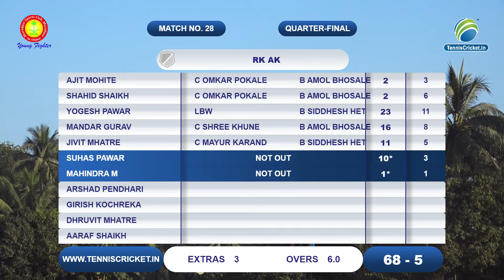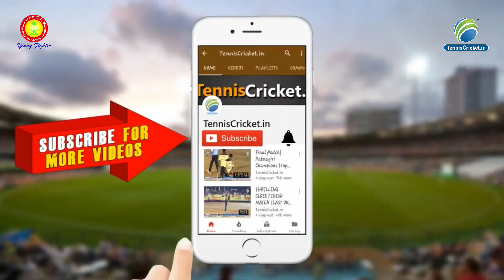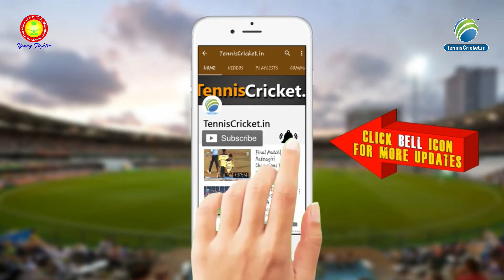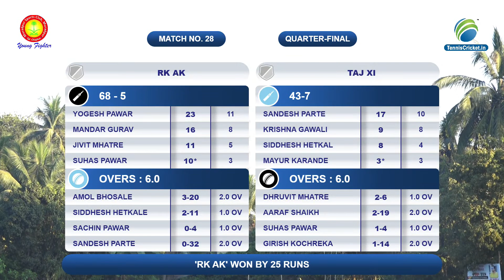Raigad Vs Pune | Grand Cricket Tournament | 2022 | Chiplun